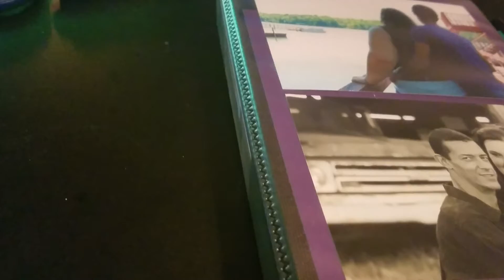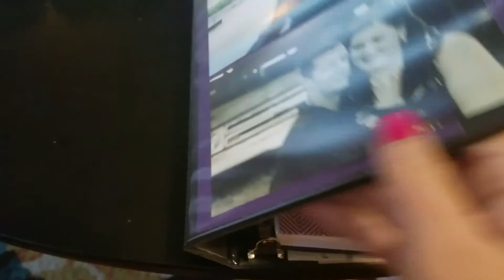My Bullet Journal/ Mini Binder flip through.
I'm so excited to try this method. I already live the bullet journal and the bist system gives me even more flexibility! I will begin using this on October 31st!